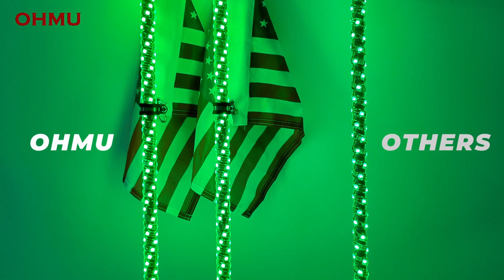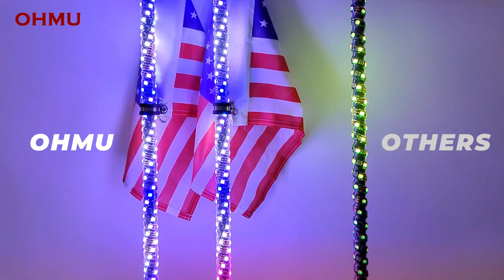ohmu LED Whip Lights with Smaller Gaps,High Brightness